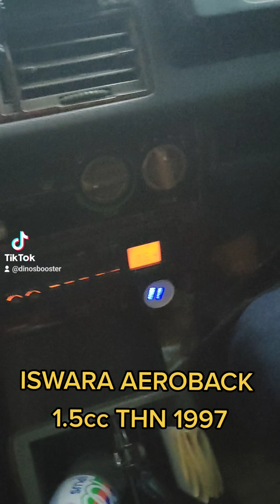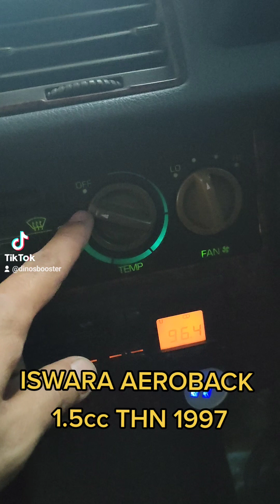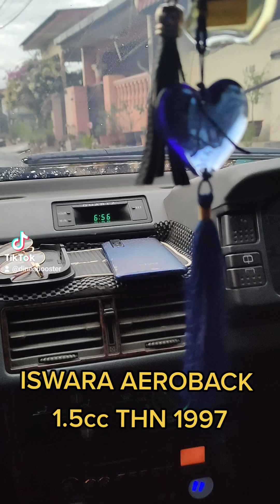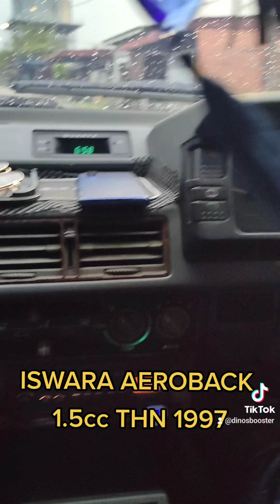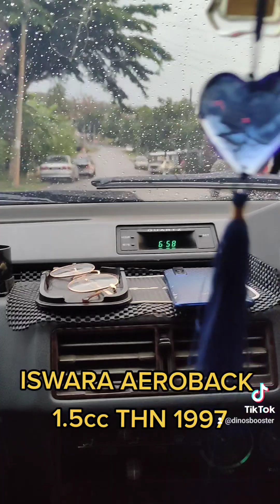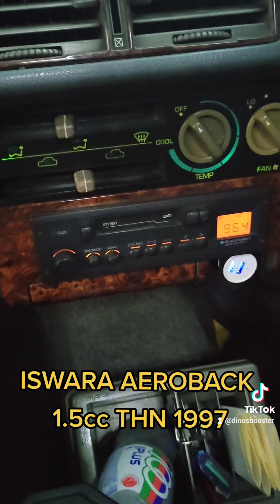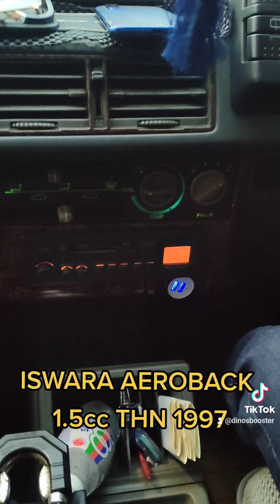ISWARA AEROBACK 1.5cc THN 1997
TQ Abg Fendi Kuala Kangsar pasang Dino's Booster 🦖 ke Iswara 1.5cc, selepas pasang, aircon sejuk walaupun guna suhu yg paling2 minimum dgn p test drive enjin rasa ringan insyaAllah minyak mesti jimat Alhamdulilah 🤲